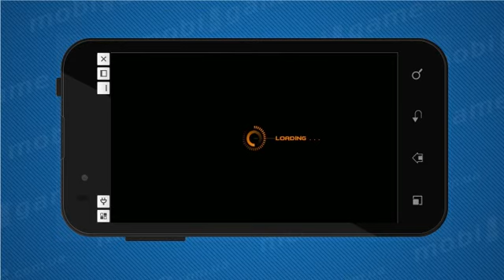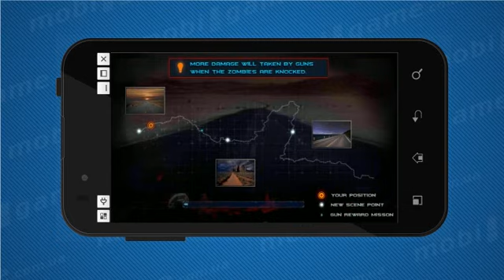Dead Crossing game for Android